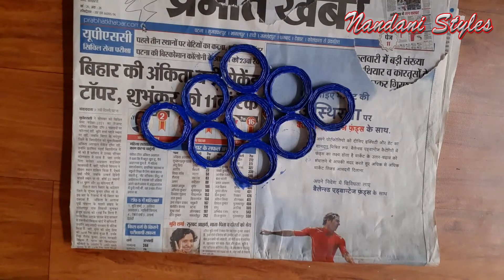Easy Newspaper Wall Hanging | Paper Craft | Newspaper Craft Ideas | Diy Wall Hanging